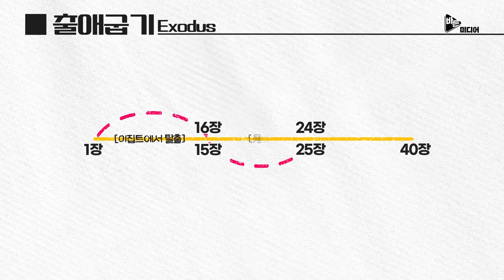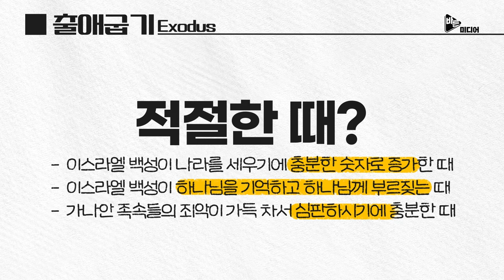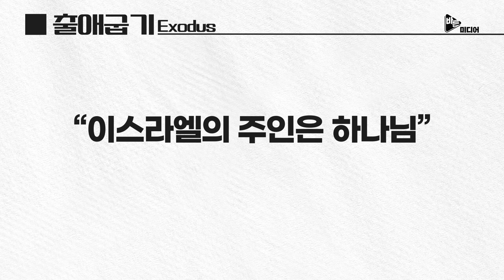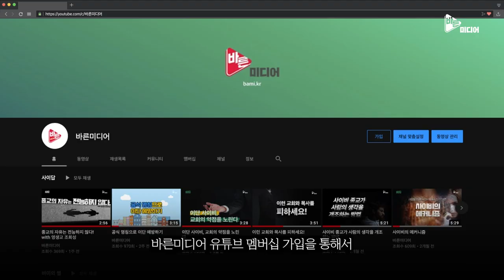출애굽기 개관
전희준 교수님의 책과 유튜브 채널을 소개합니다. 많은 도움 받으시길 바랍니다. ^^